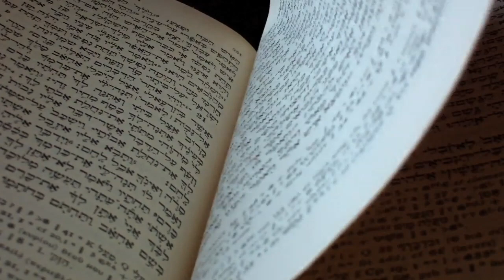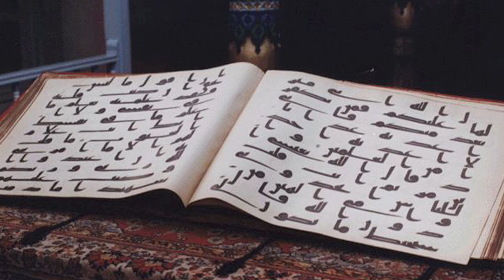The Textual History of the Qur'an (1.6)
Many Muslims are unaware of the history of the Qur'an's reception, and how many similar difficulties there are to what is criticized in the Gospels.